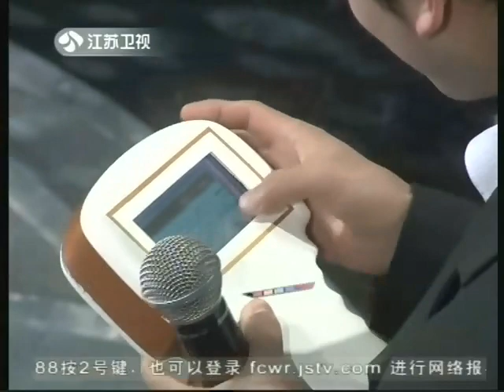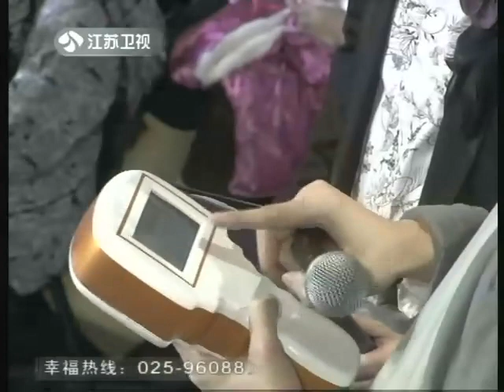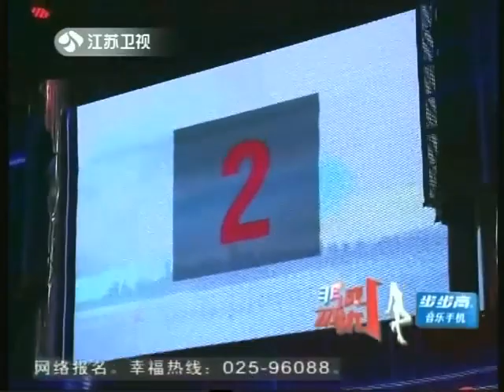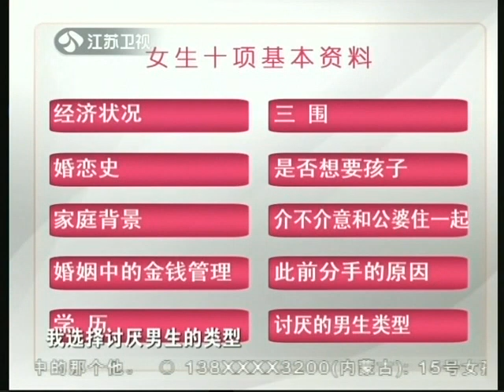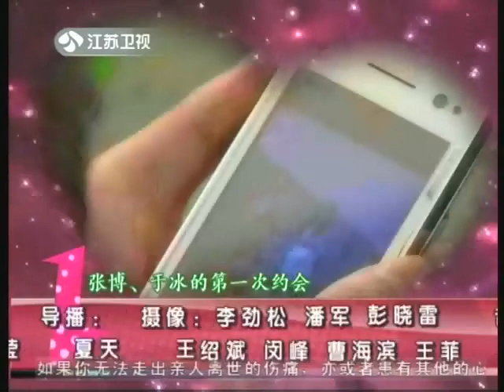非诚勿扰 2010-02-26